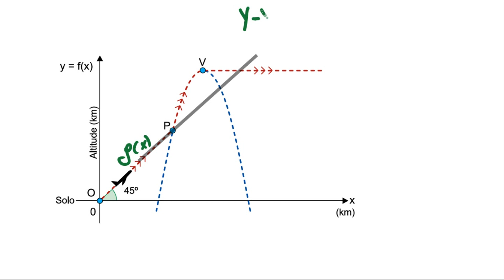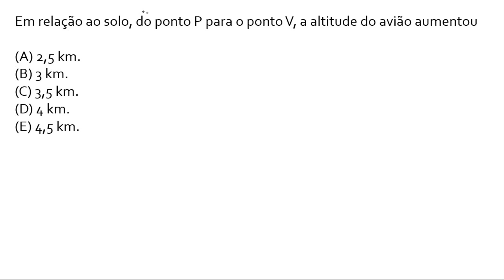Geometria Analítica e Bhaskara | UNESP 2019 - 1ª Fase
Questão 87

Em relação a um sistema cartesiano de eixos ortogonais com origem em O(0, 0), um avião se desloca, em linha reta, de O até o ponto P, mantendo sempre um ângulo de inclinação de 45º com a horizontal.

A partir de P, o avião inicia trajetória parabólica, dada pela função
f(x) = –x² + 14x – 40, com x e f(x) em quilômetros. Ao atingir o ponto mais alto da trajetória parabólica, no ponto V, o avião passa a se deslocar com altitude constante em relação ao solo, representado na figura pelo eixo x.